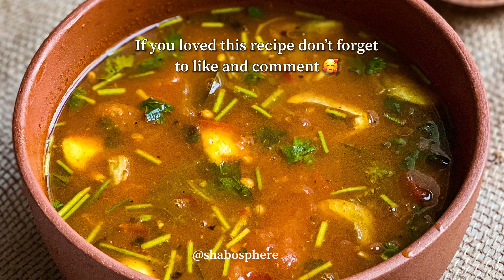Mango Rassam | Maanga Rasam | Shabosphere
saveit to make Mango Rasam

Easy Rasam great for your flu to open up the congested nose and throat , you can drink it  as it is or have it with rice .

Raw mango -1 (raw or slightly ripe is also fine ) chart grill ok stove or pressure cook , remove skin and keep aside the pulp
Garlic -5 crushed
Green chilly-3 sliced
Tomato -1 sliced
Turmeric-1 tsp
Red chilly powder - 1/2 tbs
Rasam powder -  2 -3 tbs ( crush 1 tbs roasted coriander seeds , 1 tbs pepper ,3 dry red chilly, 1/2 tsp fenugreek , 1/2 tbs cumin seeds )
Jaggery- 1 small cube or 1 tbs sugar
Tamarind pulp - 2 tbs or 2 tbs lemon juice
Salt

Chargrill or pressure cook mango , remove skin and keep aside the pulp . To pan add coconut oil , splutter mustard seeds , add garlic , green chilly and Rasam powder. Sauté well , add tomatoes, red Chili powder , turmeric, salt , mango pulp , tamarind pulp , water , jaggery , coriander leaves and boil well to sweet tangy sour mango Rasam .
Check salt and pepper if needed